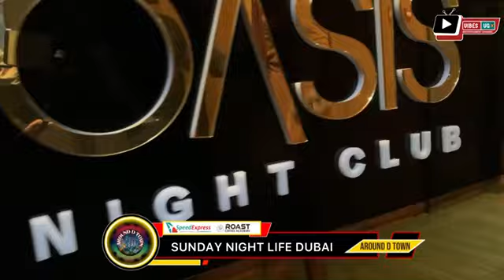Deejay Wasswa Mixing Beats Eps 9 Night Life in Dubai.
Welcoming Back revelors and party animals from the break in Dubai.

The official YouTube channel of Deejay Wasswa for the latest music videos performances, Entertainment and more.